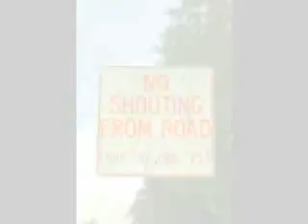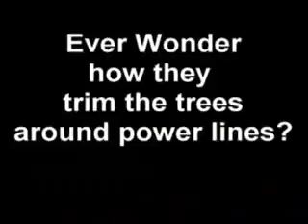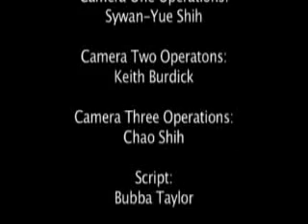Rednecks TV Episode 11 - Making a Stink Bomb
In this episode learn how to make a Redneck Stink Bomb using only a ball point pin, a hair bobby pin, and kitchen matches.  A. Big Johnson and cousin Huge Johnson also review the best of the viral videos on the web.